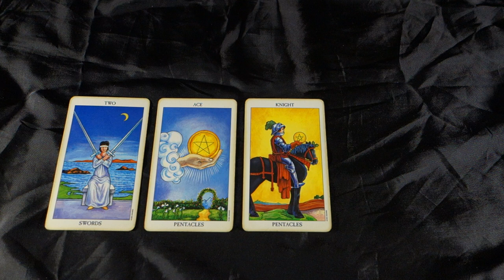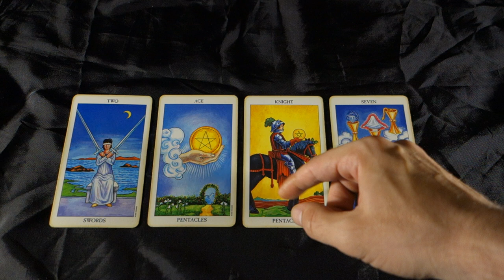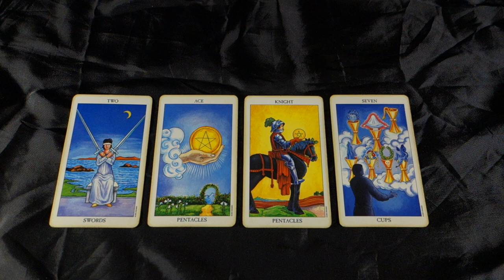TAURUS! ABUNDANCE AND WEALTH BUT A MAN IS IN THE WAY! Taurus Weekly Tarot Reading July 16-22 2018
TAURUS! ABUNDANCE AND WEALTH BUT A MAN IS IN THE WAY! Taurus Weekly Tarot Reading July 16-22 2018 for all Taurus Sun, Taurus Moon and Taurus rising signs! For July 2018 EXTENDED TAURUS LOVE AND CAREER reading